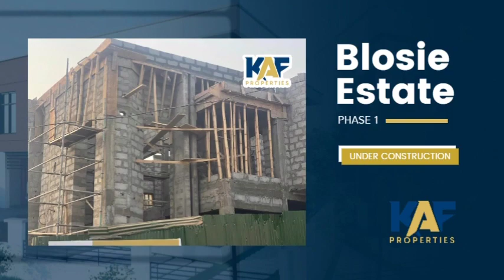Blosie Estate Progress February 2023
We are glad to announce that the Blosie Estate Phase 1 Project is nearing its completion and we can't wait to usher you into the beautiful, well equipped and strategically located home units.

The Blosie Estate Phase 1 features a serviced 2 Units of 4-Bedroom Terrace Houses with 2 Living Rooms, 1 Maid Room, 24hrs Power Supply , 24hrs Security and CCTV system.